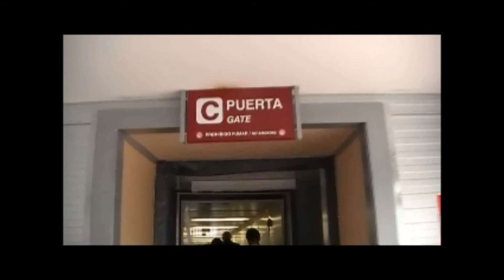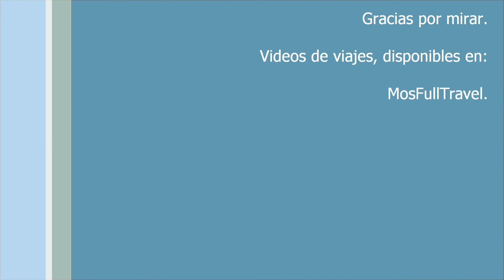Aerolíneas Argentinas, AR 1899, 01 Feb 2013, FTE USH AEP.